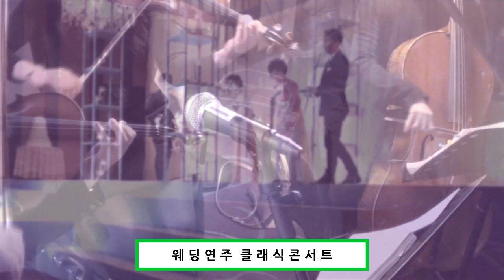센과 치히로의 행방불명 ost 화촉점화 음악 또다시 千と千尋の神隠し-ふたたび 클래식콘서트 결혼식 연주 영상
1. 연주곡명 : 또다시 ふたたび (센과 치히로의 행방불명 千と千尋の神隠し)
2. 연주종류 : 결혼식 화촉점화
3. 악기구성 : 피아노 바이올린2 첼로 4중주
4. 연주장소 : 일산 엠블호텔

안녕하세요. 클래식콘서트 입니다.
오늘 들려드릴 음악은 결혼식 신랑님과 신부님이 입장 하기 전
어머님이 입장을 하는 화촉점화 순서 음악 연주 영상 입니다.

연주곡 선정은 저희가 하는 것이 아닌 신랑신부님이 직접 선택을 합니다.
그렇기 때문에 남들과 같지 않은 나만의 결혼식을 올릴 수가 있지요.

결혼식 음악에 있어서 정답은 없습니다.
원하시는 식순에 원하시는 음악 선곡 하세요.
누가 뭐라 한들 결혼식은 신랑신부님이 주인공 이기 때문입니다.

센과 치히로의 행방불명은 애니메이션 이지만, 애니메이션 음악 역시
결혼식 연주 음악으로 잘 어울린다는 것을 보여주고 있습니다.
특히나 히사이시 조의 같은 경우 애니메이션 음악 감독 거장이기도 하고,
듣기 편안한 음악이 다수 포함 되어 있어 결혼식 음악으로도 많이 연주 하고 있습니다.